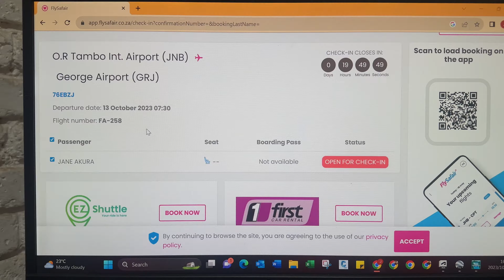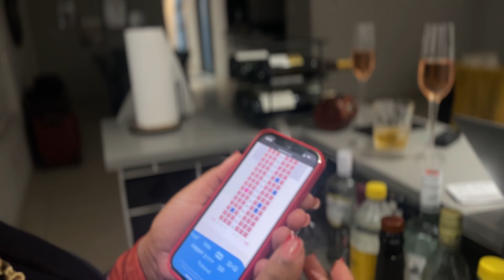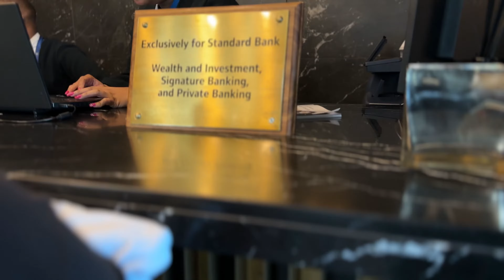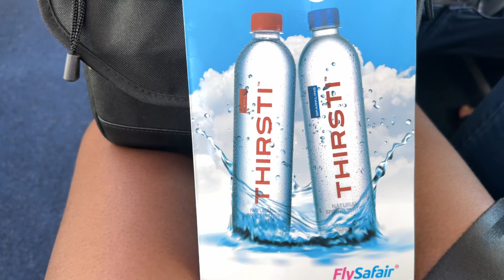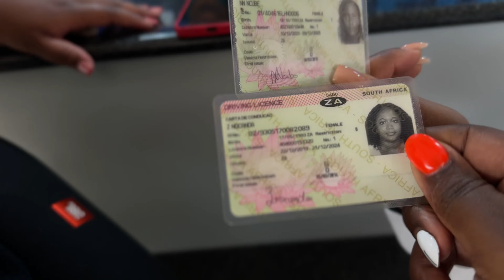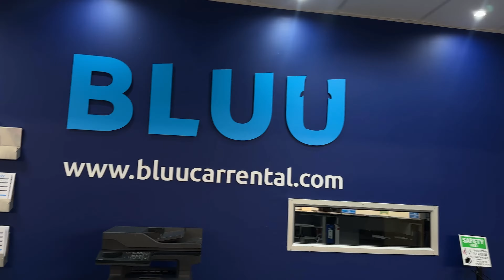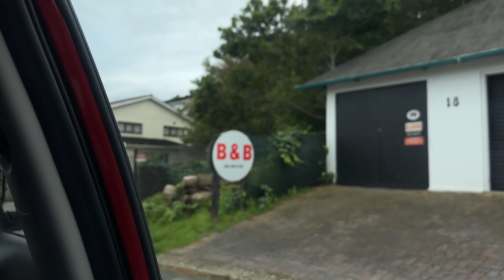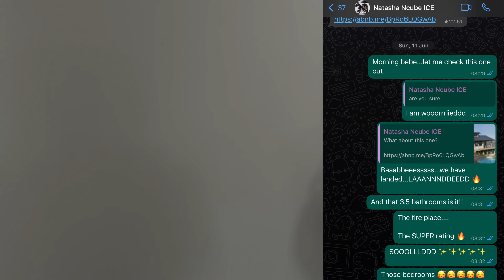KNYSNA ✈️ GIRLS’ TRIP PART 1: AIRPORT LOUNGE DRAMA + GARDEN ROUTE DRIVE// SOUTH AFRICA TRAVEL VLOG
Hi, my people: Please do enjoy this PART 1 Travel Vlog of KNYSNA GIRLS’ TRIP, South Africa. Located on South Africa’s famous Garden Route, Knysna (pronounced as ‘ny-z-Nah’), small tourist town in the WESTERN CAPE of SA & it’s known for its magnificent beauty. Get some TRAVEL TIPS (see links below) and hacks for the airport. Enjoy the travel drama, fun rides, fashion & the views that will leave you mesmerized & everything in between.

LINKS TO EVERYTHING:
Accommodation Options:

CHAPTERS
00:00 Introduction; what’s to come.
00:30 Knysna Flight Checking in online.
01:07 Knysna Bag Packing; What’s in my bag?
02:26 Travel to Johannesburg (Gautrain & Drive Home)
03:58 Popping Sula Champagne; celebrations starting
04:56 Knysna Flight Checking in online (Natasha)
05:42 Knysna Bag Packing; What’s in Sethu’s & Natasha’s bag?
07:51 Knysna Bag Packing; Checked in vs Hand Luggage
09:13 KNYSNA TRAVEL DAY- leaving the house.
10:39 KNYSNA TRAVEL DAY- heading to OR TAMBO Airport
12:32 KNYSNA TRAVEL DAY- arriving to OR TAMBO Airport
13:28 Finding Luggage Drop off Area at OR TAMBO Airport
14:15 KNYSNA TRAVEL DAY - Travel Outfit
14:34 KNYSNA TRAVEL DAY- Ziyanda arriving to OR TAMBO Airport
15:29 Knysna Bag Packing; Ziyanda’s Checked in/ Hand Luggage
16:56 “SLEEP ON THE PLANE?” Discussion
17:19 SHOWER CRISIS! Why we were late.
17:50 Important Flight bookings/ Travel/ Airport Tips
19:41 Lounges at the OR TAMBO Airport; Standard/FNB/Bidvest lounges
20:31 We at Standard Bank OR TAMBO Airport Lounge!
24:42 Travel Drama: situation on the other side of OR TAMBO Airport!
25:39 FLYSAFAIR plane menu
26:06 Travel Drama: On the plane Ziyanda & Natasha
27:36 GEORGE & KNYSNA WEATHER!!
28:00 Landing at GEORGE AIRPORT
28:46 Meeting Tshepang at GEORGE AIRPORT
29:25 Travel Outfit & Cold weather; WH DID WE NOT LISTEN!
30:12 Picking up our rental car & how we booked the car
31:38 Travel Drama: Real reason why we were almost left behind
33:44 Knysna weekend Car Description
35:23 Travel Drama: Packing the car boot
37:09 Car sitting arrangement
37:37 Driving from George to Knysna; GARDEN ROUTE
41:19 Finally in KNYSNA; & CAR BACK SEAT SITUATION!
42:07 Travel Drama: Finding our KNYSNA Home & we are lost!
44:04 Finally found our KNYSNA Home
44:04 Finally found our KNYSNA Home
45:49 Our KNYSNA House Tour
49:25 SIGNING OFF; See You in Part 2